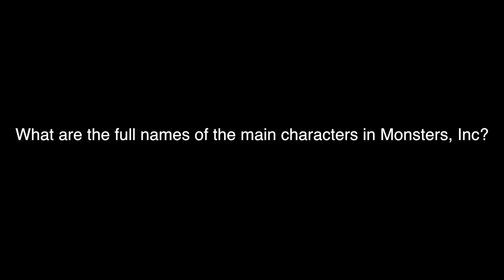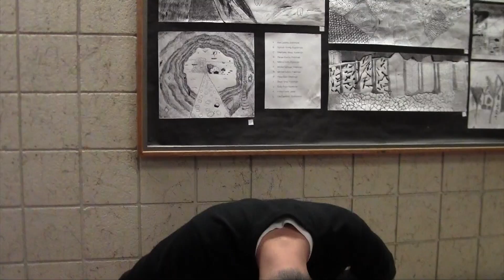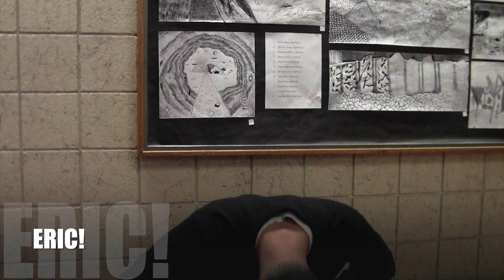Disney Movie Trivia P9C4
Game Show
Digital Media
Spring 2015